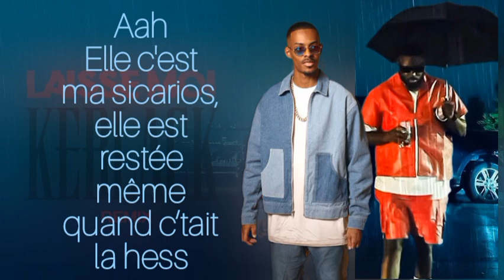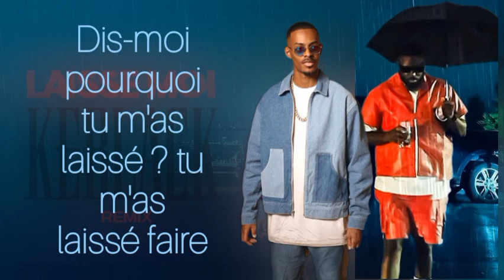by @DrYaro" LAISSE MOI " (lyrics)